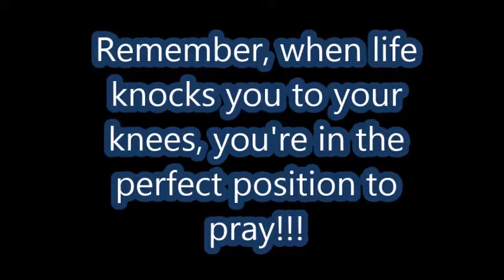Deon English Highlight Tape Florida Stingrays #8